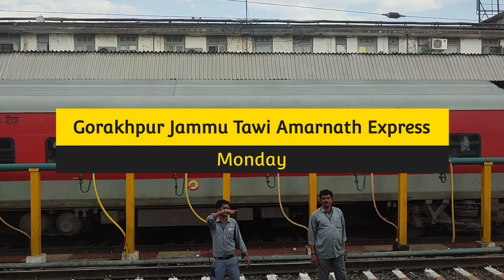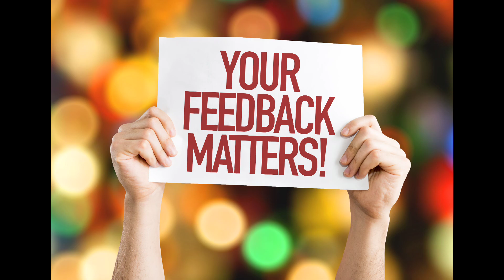गोरखपुर से जम्मू तवी तक चलने वाली सभी ट्रेनों की जानकारी। Gorakhpur to Jammu all running train info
गोरखपुर से जम्मू तवी तक चलने वाली सभी ट्रेनों की जानकारी।

15653/गुवाहाटी-जम्मू तवी अमरनाथ एक्सप्रेस,
15097/भागलपुर-जम्मू तवी अमरनाथ एक्सप्रेस,
15651/लोहित एक्सप्रेस,
12491/मौर ध्वज एसएफ एक्सप्रेस,
12587/गोरखपुर-जम्मू तवी अमरनाथ एसएफ एक्सप्रेस,
15655/कामाख्या-श्री माता वैष्णो देवी कटरा साप्ताहिक एक्सप्रेस।

Gorakhpur to Jammu tawi all running trains info.

15653/Guwahati - Jammu Tawi Amarnath Express,
15097/Bhagalpur - Jammu Tawi Amarnath Express,
15651/Lohit Express,
12491/Mour Dhwaj SF Express,
12587/Gorakhpur - Jammu Tawi Amarnath SF Express,
15655/Kamakhya - Shri Mata Vaishno Devi Katra Weekly Express.